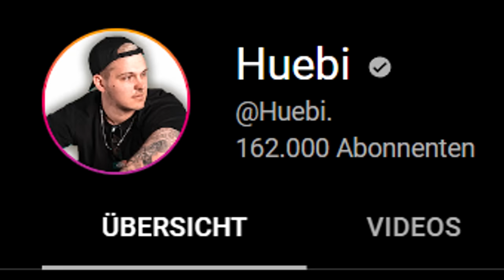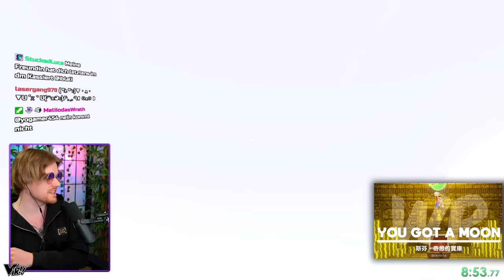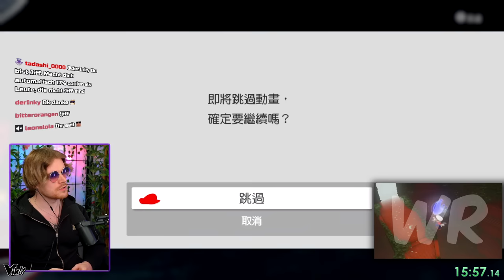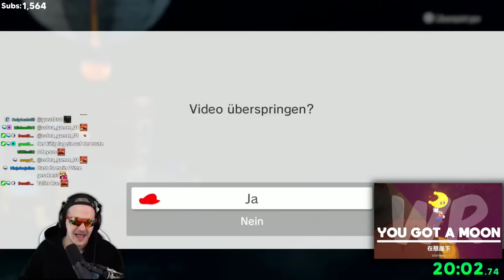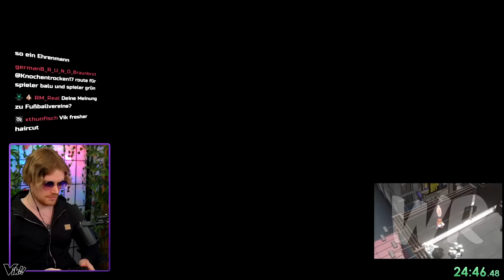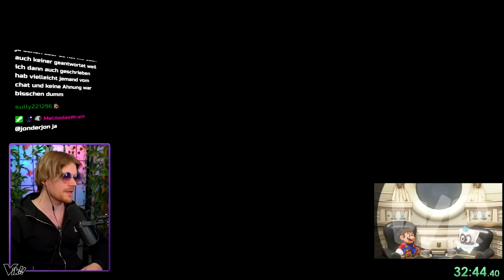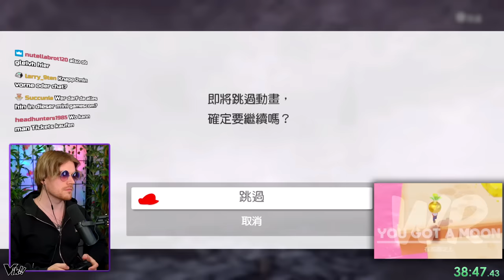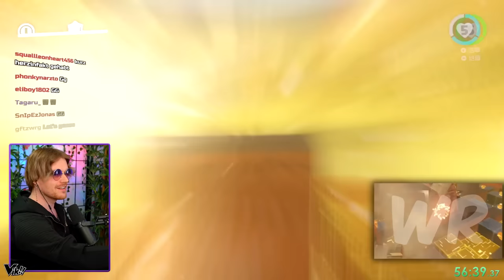Schaffen WIR es den WELTREKORD zu schlagen? (Coop-Speedrun VS. Any% WR) | Mario Odyssey